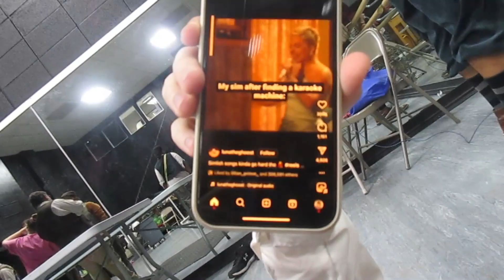katherine plumber's backstage vlog !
her vaudeville adventures ... if you will :)